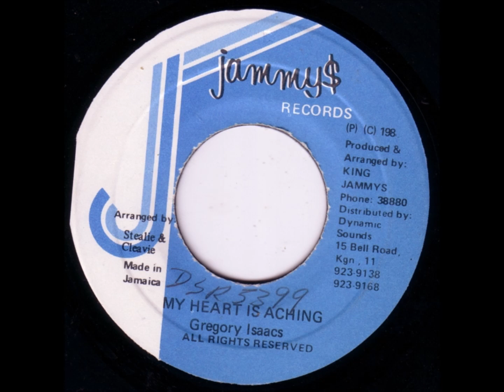Gregory Isaacs, Stealie & Cleavie - My Heart Is Aching DUB - 7" Jammy$ 1989 - DIGITAL 80'S DANCEHALL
ANOTHER GREAT DUB FROM JAMMY$ MADE FOR GREGORY ISAACS  (easy to hear..) AND BACKED BY STEALIE & CLEVIE ...